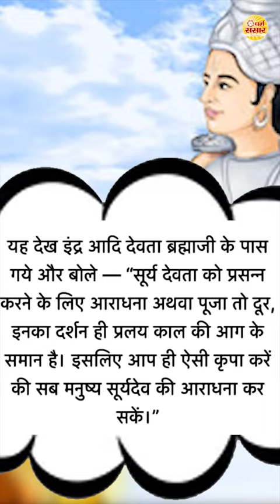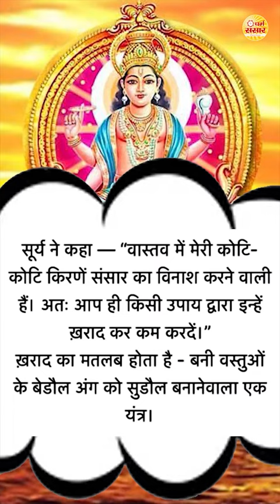सुदर्शन चक्र त्रिशूल ये सभी अस्त्र किसने और कब बनाये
धर्म संसार चैनल में हम आपके लिए लेकर आते है हमारी पारम्परिक त्यौहार व्रत और मान्यताओं की कथाये और उसके मनाये जाने का धार्मिक कारन क्या है जो हमने पौराणिक किताबों से आपके लिए तैयार की है आशा है आपको बहुत पसंद आयेंगी | यदि हमसे कोई त्रुटि रह जाये तो हम क्षमा प्रार्थी है आप हमारी गलती को कमेंट बॉक्स में लिखकर हमें बताये ताकि हम अपनी गलती को सुधार सकें | और भी धार्मिक मान्यताओं, कथाओं गाथाओं और व्रत त्यौहार की जानकारी के लिए हमारे चैनल को सब्सक्राइब जरूर करें। .धन्यवाद